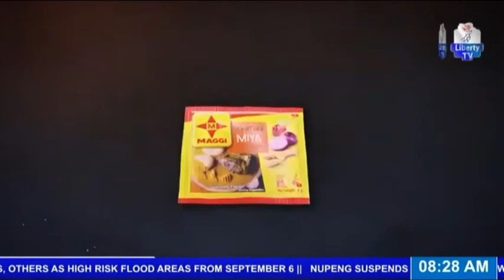Dialogue: The North, It's Challenges and Fragmentation 14th September, 2020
With Shafiu Sulaiman and his guest Mallan Auwal Salihu (Former NBC Director/Lecturer).